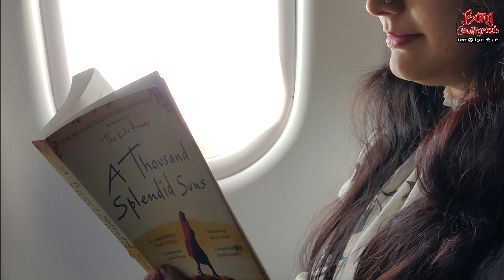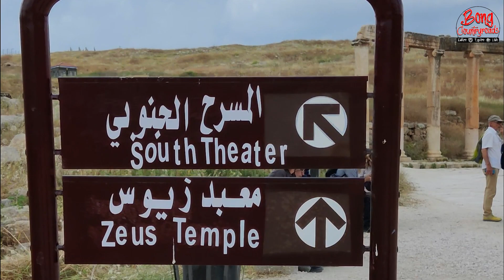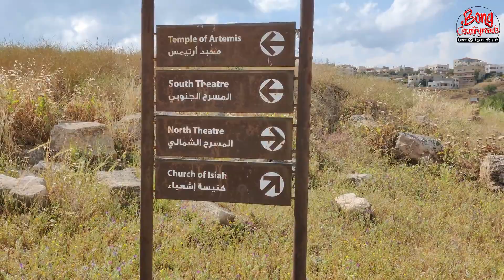Lost Civilizations: Jerash, Best Preserved Roman City | How to Travel in Jordan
𝑬𝒙𝒑𝒆𝒓𝒊𝒆𝒏𝒄𝒆 𝒕𝒉𝒆 𝒘𝒐𝒏𝒅𝒆𝒓𝒔 𝒐𝒇 𝑱𝒐𝒓𝒅𝒂𝒏 𝒊𝒏 𝒕𝒉𝒊𝒔 𝒄𝒂𝒑𝒕𝒊𝒗𝒂𝒕𝒊𝒏𝒈 𝒕𝒓𝒂𝒗𝒆𝒍 𝒈𝒖𝒊𝒅𝒆! 𝑱𝒐𝒊𝒏 𝒖𝒔 𝒐𝒏 𝒂 𝒕𝒐𝒖𝒓 𝒐𝒇 𝒕𝒉𝒆 𝒃𝒆𝒔𝒕-𝒑𝒓𝒆𝒔𝒆𝒓𝒗𝒆𝒅 𝑹𝒐𝒎𝒂𝒏 𝒄𝒊𝒕𝒚, 𝑱𝒆𝒓𝒂𝒔𝒉, 𝒂𝒏𝒅 𝒎𝒂𝒓𝒗𝒆𝒍 𝒂𝒕 𝒊𝒕𝒔 𝒂𝒏𝒄𝒊𝒆𝒏𝒕 𝒓𝒖𝒊𝒏𝒔. 𝑬𝒙𝒑𝒍𝒐𝒓𝒆 𝑨𝒎𝒎𝒂𝒏, 𝒕𝒉𝒆 𝒗𝒊𝒃𝒓𝒂𝒏𝒕 𝒄𝒂𝒑𝒊𝒕𝒂𝒍, 𝒂𝒏𝒅 𝒖𝒏𝒄𝒐𝒗𝒆𝒓 𝒕𝒉𝒆 𝒃𝒆𝒔𝒕 𝒕𝒉𝒊𝒏𝒈𝒔 𝒕𝒐 𝒅𝒐 𝒊𝒏 𝒕𝒉𝒊𝒔 𝒎𝒆𝒔𝒎𝒆𝒓𝒊𝒛𝒊𝒏𝒈 𝒄𝒐𝒖𝒏𝒕𝒓𝒚. 𝑫𝒊𝒔𝒄𝒐𝒗𝒆𝒓 𝒘𝒉𝒚 𝑱𝒐𝒓𝒅𝒂𝒏 𝒊𝒔 𝒄𝒐𝒏𝒔𝒊𝒅𝒆𝒓𝒆𝒅 𝒕𝒉𝒆 𝒔𝒂𝒇𝒆𝒔𝒕 𝒄𝒐𝒖𝒏𝒕𝒓𝒚 𝒊𝒏 𝒕𝒉𝒆 𝑴𝒊𝒅𝒅𝒍𝒆 𝑬𝒂𝒔𝒕 𝒂𝒏𝒅 𝒈𝒂𝒊𝒏 𝒗𝒂𝒍𝒖𝒂𝒃𝒍𝒆 𝒕𝒓𝒂𝒗𝒆𝒍 𝒕𝒊𝒑𝒔 𝒇𝒐𝒓 𝒚𝒐𝒖𝒓 𝒗𝒊𝒔𝒊𝒕. 𝑰𝒎𝒎𝒆𝒓𝒔𝒆 𝒚𝒐𝒖𝒓𝒔𝒆𝒍𝒇 𝒊𝒏 𝒕𝒉𝒆 𝒓𝒊𝒄𝒉 𝒉𝒊𝒔𝒕𝒐𝒓𝒚 𝒐𝒇 𝒂𝒏𝒄𝒊𝒆𝒏𝒕 𝑱𝒆𝒓𝒂𝒔𝒉 𝒂𝒏𝒅 𝒘𝒊𝒕𝒏𝒆𝒔𝒔 𝒕𝒉𝒆 𝒊𝒏𝒄𝒓𝒆𝒅𝒊𝒃𝒍𝒆 𝑮𝒓𝒆𝒄𝒐-𝑹𝒐𝒎𝒂𝒏 𝒊𝒏𝒇𝒍𝒖𝒆𝒏𝒄𝒆𝒔. 𝑭𝒓𝒐𝒎 𝒕𝒉𝒆 𝒊𝒄𝒐𝒏𝒊𝒄 𝑨𝒓𝒄𝒉 𝒐𝒇 𝑯𝒂𝒅𝒓𝒊𝒂𝒏 𝒕𝒐 𝒕𝒉𝒆 𝒇𝒂𝒔𝒄𝒊𝒏𝒂𝒕𝒊𝒏𝒈 𝒅𝒐𝒄𝒖𝒎𝒆𝒏𝒕𝒂𝒓𝒚 𝒐𝒇 𝑱𝒐𝒓𝒅𝒂𝒏'𝒔 𝒍𝒐𝒔𝒕 𝒄𝒊𝒗𝒊𝒍𝒊𝒛𝒂𝒕𝒊𝒐𝒏𝒔, 𝒕𝒉𝒊𝒔 𝒋𝒐𝒖𝒓𝒏𝒆𝒚 𝒕𝒉𝒓𝒐𝒖𝒈𝒉 𝒉𝒖𝒎𝒂𝒏 𝒉𝒊𝒔𝒕𝒐𝒓𝒚 𝒘𝒊𝒍𝒍 𝒍𝒆𝒂𝒗𝒆 𝒚𝒐𝒖 𝒂𝒘𝒆-𝒊𝒏𝒔𝒑𝒊𝒓𝒆𝒅. 𝑮𝒆𝒕 𝒓𝒆𝒂𝒅𝒚 𝒕𝒐 𝒆𝒎𝒃𝒂𝒓𝒌 𝒐𝒏 𝒂𝒏 𝒖𝒏𝒇𝒐𝒓𝒈𝒆𝒕𝒕𝒂𝒃𝒍𝒆 𝒂𝒅𝒗𝒆𝒏𝒕𝒖𝒓𝒆 𝒂𝒏𝒅 𝒖𝒏𝒗𝒆𝒊𝒍 𝒕𝒉𝒆 𝒘𝒐𝒏𝒅𝒆𝒓𝒔 𝒐𝒇 𝑱𝒐𝒓𝒅𝒂𝒏, 𝒕𝒉𝒆 𝒕𝒓𝒖𝒆 𝒋𝒆𝒘𝒆𝒍 𝒐𝒇 𝒕𝒉𝒆 𝑴𝒊𝒅𝒅𝒍𝒆 𝑬𝒂𝒔𝒕.

how to travel in jordan, tour of jerash jordan, best preserved roman city, amman jordan, Travel Guide in Jordan, things to do in jordan, best things to do in jordan, safest country in middle east, jordan travel tips, visit jordan, jerash, ancient jerash, best-preserved roman cities, visiting ancient jerash, jerash jordan roman ruins, jerash jordan documentary, arch of hadrian jerash jordan, jerash jordanie, documentary, human history, greco roman, the Wonder of Jordan, Lost Civilizations, Bong Countryroads

✁✁✁✁✁Ignore mandatory tags✁✁✁✁✁
📢𝐒𝐞𝐚𝐫𝐜𝐡 𝐮𝐬 𝐭𝐡𝐫𝐨𝐮𝐠𝐡 𝐭𝐚𝐠